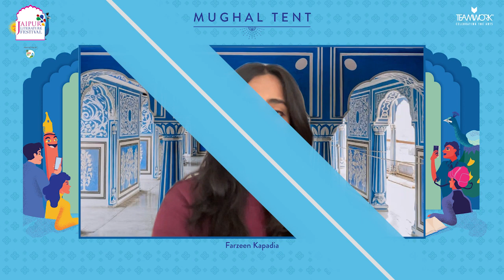Animal: Lisa Taddeo in conversation with Supriya Dravid | Jaipur Literature Festival 2022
Animal: Lisa Taddeo in conversation with Supriya Dravid

Lisa Taddeo’s debut novel, Animal, is a provocative exploration of female rage fuelled by male violence and savagery. A tale of trauma and revenge, it viscerally takes us through the protagonist's attempts to understand her present while coping with the abuse of her past. In conversation with Supriya Dravid, Taddeo discusses the raw embers of female rage in a male-dominated society and the precarious intertwining of violence and memory.

Lisa Taddeo is an author, journalist and a two-time recipient of the Pushcart Prize for her short stories 42 (2017). Her 2019 non-fiction book, Three Women, became a #1 New York Times and the international bestseller and is currently being adapted by Showtime as a TV series. Taddeo's debut novel, Animal, was published in June 2021.

Supriya Dravid is the editor-in-chief of Ajio Luxe, a luxury e-commerce portal by the Reliance Group. She is the former editor-in-chief of ELLE India. Her novel, A Cool, Dark Place, was published by Penguin Random House.